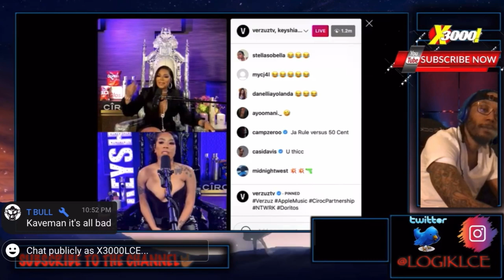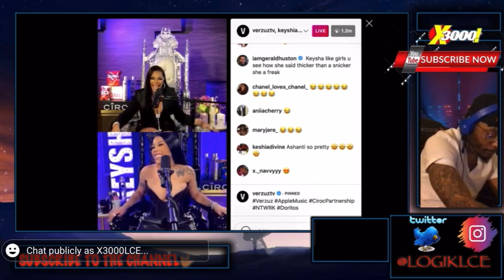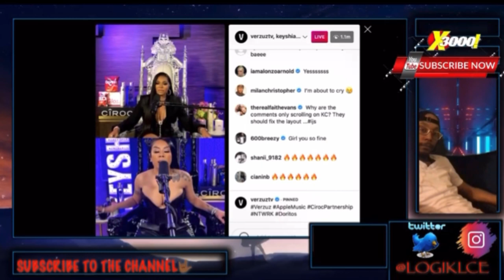KEYSHIA COLE SPEAK ON ALMOST SIGNING TO DEATH ROW AND CREATING A SONG WITH 2PAC | VERZUZ